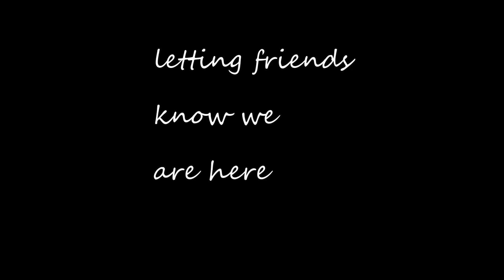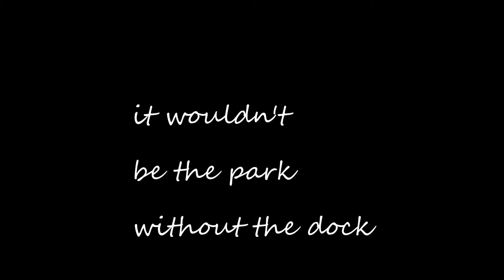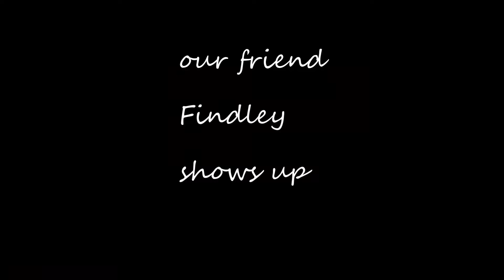Wag your Tail if you want to go to the Park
Today like everyday we start our day by waking up and going for a walk at  the park  and like most days we meet up with some of our friends whether it is for a few minutes or some play time together. We always have some kind of fun and most of the time we find interesting things to see and do . No matter what we do or find, we make it fun and interesting .